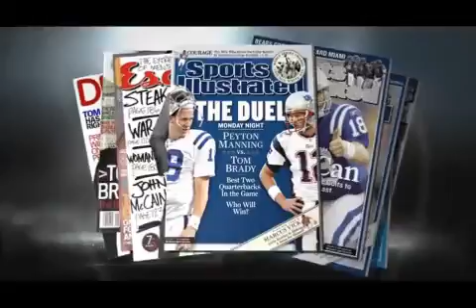2009 Week 10 Patriots @ Colts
8-0 Colts take on the 6-2 Patriots in what later become known as the '4th and 2' game.